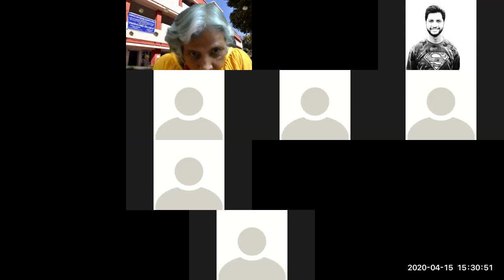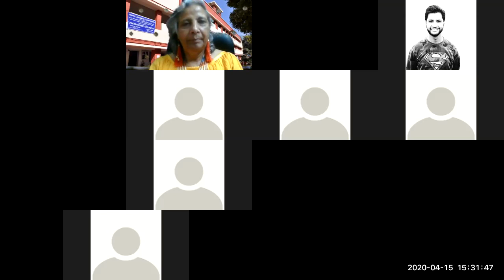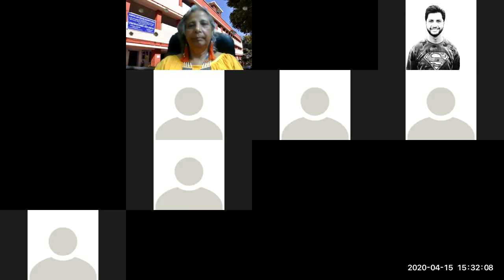DV in Same-Sex Relationship and case relating to glorification of Sati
In this class we examine issues surrounding domestic violence in same-sex relationships. We also examined the interim direction of the Supreme Court in the case All India Democratic Women's Association v. Union of India relating to prohibition of chunery ceremony in a Sati temple which according to the petitioner amounted to glorification of Sati.